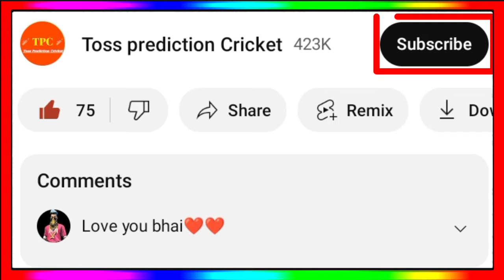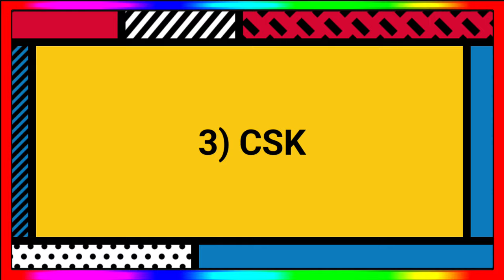IPL Point Table 2024 - After Csk Vs Mumbai Indians Match || IPL 2024 New Points Table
IPL Points Table 2024 After Csk Vs Mi